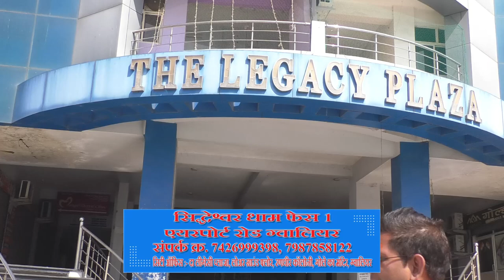ग्वालियर शहर की प्राइम लोकेशन पर बजट में शानदार प्लॉट.... सिद्धेश्वर धाम सिटी फेस 1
ग्वालियर शहर की प्राइम लोकेशन पर आपके बजट में शानदार प्लॉट. सिद्धेश्वर धाम सिटी ग्वालियर

सिद्धेश्वर धाम फेस 1 - एयरपोर्ट रोड़, भिण्ड टोल प्लाजा से पहले, ग्वालियर

सिद्धेश्वर धाम फेस 2- आदित्यपुराम ग्वालियर

जहाँ आपको मिलेगा आपके सपनों का घर...

ग्वालियर शहर की प्राइम लोकेशन आदित्यपुराम में  सिद्धेश्वर धाम फेस 2 और एयरपोर्ट रोड़, भिण्ड टोल प्लाजा के पास सिद्धेश्वर धाम फेस 1 सर्वसुविधायुक्त कॉलोनी सभी बैंकों से फाइनेंस उपलब्ध है प्लॉट मात्र 700₹ / Sq. Ft. से शुरू...

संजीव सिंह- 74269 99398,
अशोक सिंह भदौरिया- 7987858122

सिटी ऑफिस:- दा लीगेसी प्लाजा, लोअर ग्राउंड फ्लोर, रणधीर कॉलोनी, गोले का मंदिर, ग्वालियर

ग्वालियर शहर की प्राइम लोकेशन पर आपके बजट में शानदार प्लॉट, डुप्लेक्स, सिंपलेक्स और कमर्शियल स्पेस फिर इंतज़ार किस बात का आज ही संपर्क करें. और विवेक शर्मा रेन्चो भईया का नाम लेने पर आपको मात्र 700₹ sq ft में प्लॉट !!